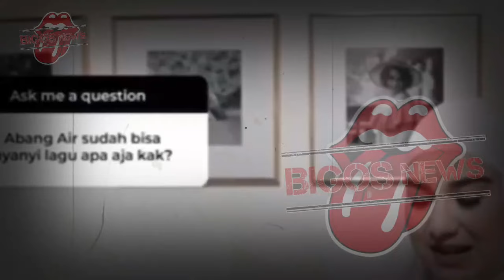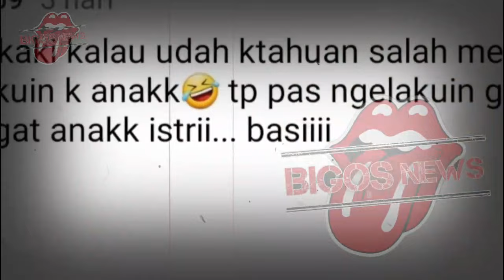IRISH BELLA TAK PEDULI LAGI, AMMAR ZONI LAKUKAN INI-GOSIP ARTIS HARI INI